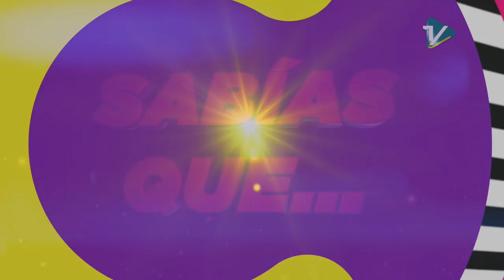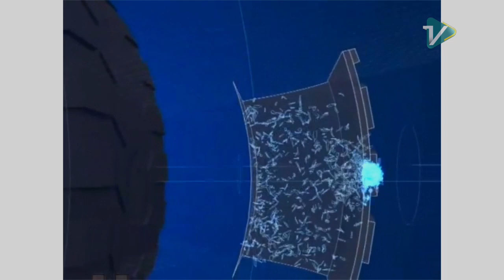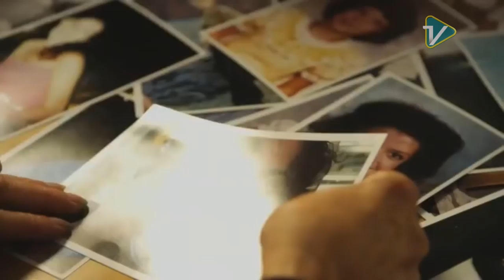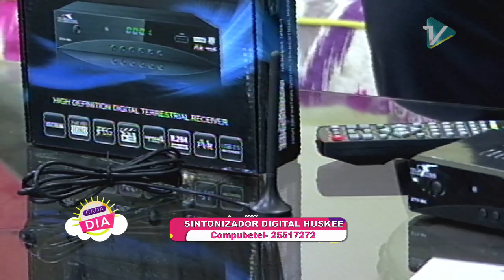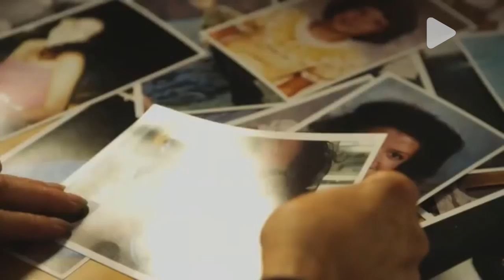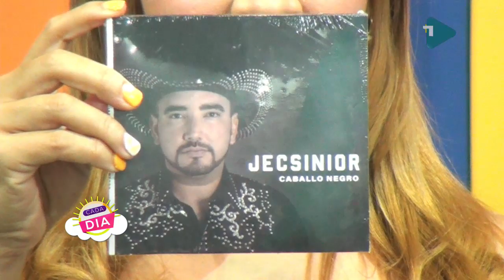CADA DÍA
REVISTA CADA DÍA, LUNES 8 DE ABRIL.